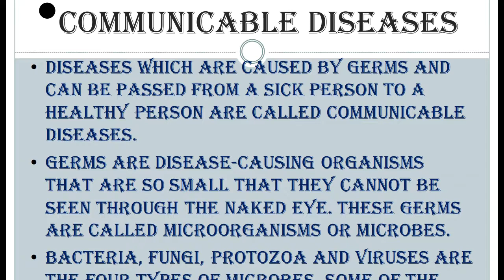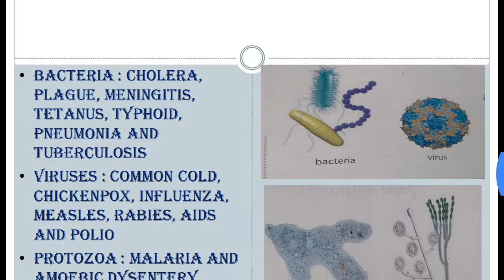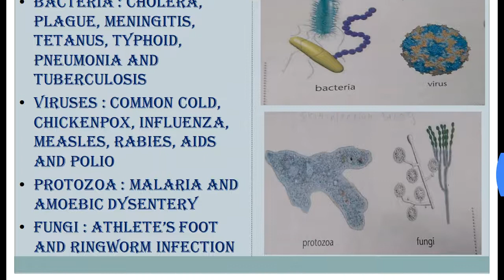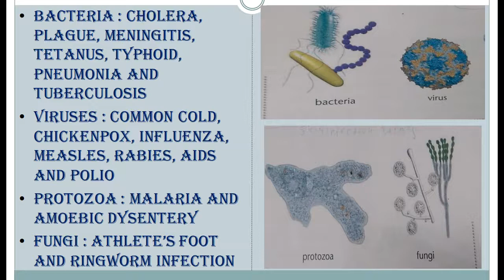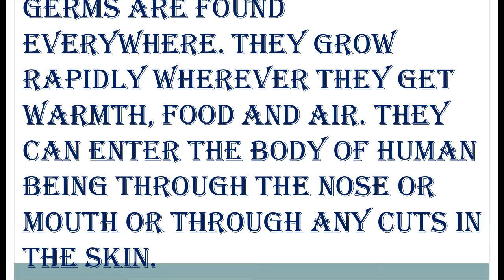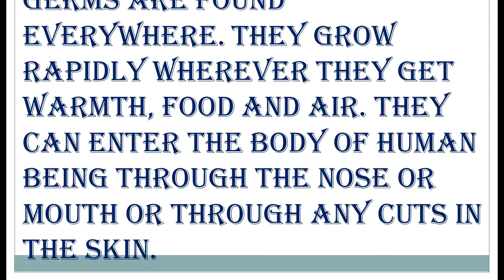C.P. KOTAK ENGLISH MEDIUM STD.5 SCIENCE